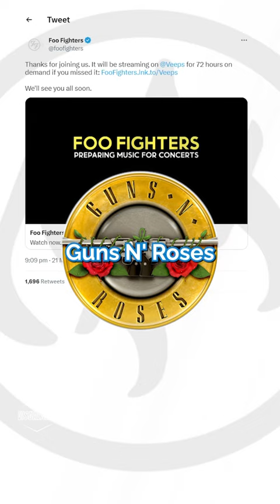Josh Freese joins Foo Fighters as drummer...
Foo Fighters have revealed Josh Freese as their new drummer in place of the beloved late Taylor Hawkins. Josh Freese is not only a talented musician but also a versatile collaborator. As well as being a member of the bands Devo and The Vandals, Josh is highly regarded as a session musician and a touring drummer. His impressive resume includes collaborations with renowned artists such as Guns N' Roses, The Offspring, Sting, Paramore, and Weezer, among many others. Freese had previously performed with Foo Fighters at the Taylor Hawkins Tribute Concert in 2022.